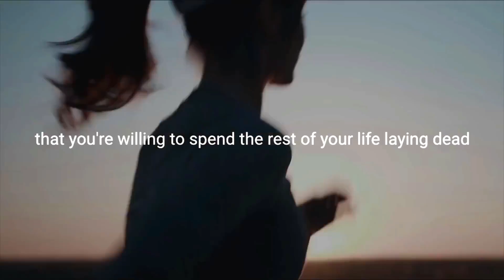Fitness Motivation || We Don't Quit Around Here!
That extra push when you feel like giving up!